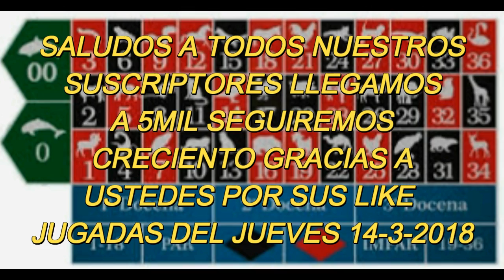DATOS JUEVES -15/3/2018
GRACIAS A TODOS MIS SUSCRIPTORES LLEGAMOS A 5MIL SUSCRIPTORES
YA ESTA ACTIVADA LA ORIENTACION CON LOS DATOS DEL LOTTO ACTIVO Y GRANJITA